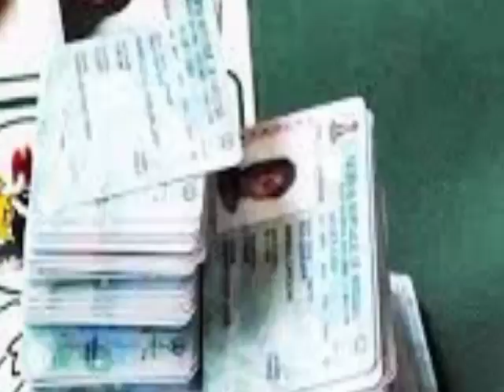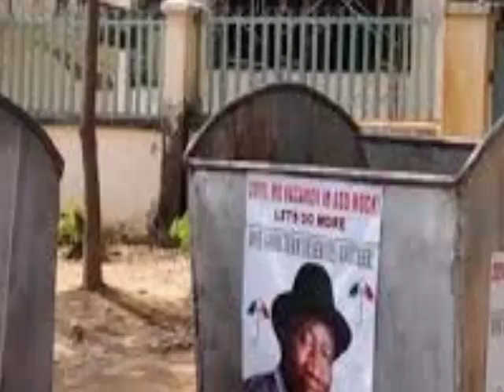Stop Thre@tening Other Regions&Nationalities, Renowned Igbo Group Reveals New, Legit Apex Igbo Group